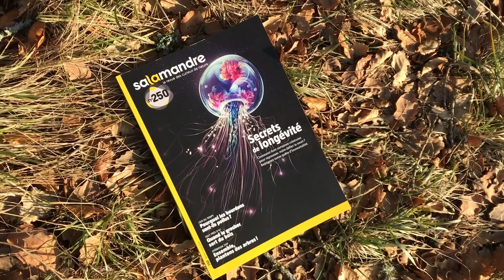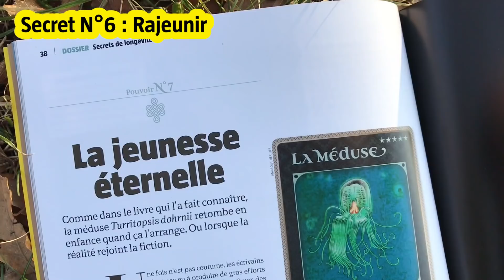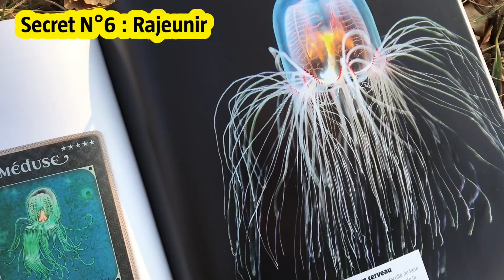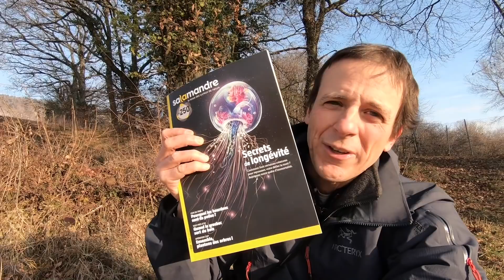8 SECRETS D'IMMORTALITE (No 127)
Retrouvez moi aussi dans la revue des curieux de la nature :
et dans les magazines jeunesse :
- Petite Salamandre pour les enfants de 4-7 ans
- Salamandre Junior pour les enfants de 8-12 ans

8 SECRETS D'IMMORTALITE (No 127)
Cette semaine, la Minute Nature vous livre 8 secrets d'immortalité d'animaux et de plantes qui vivent très très longtemps...